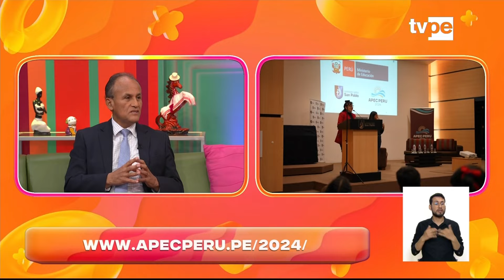Más Conectados (07/11/2024) | TVPerú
En Más Conectados NosUne la información, consejos de salud, las mejores recetas y mucho más en tu magazine favorito.